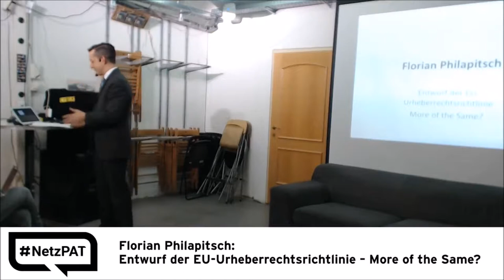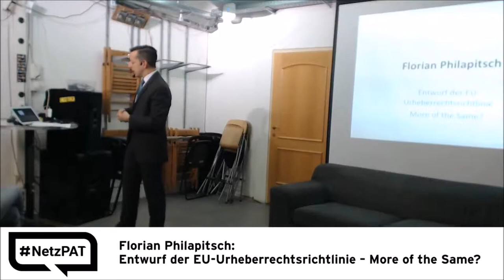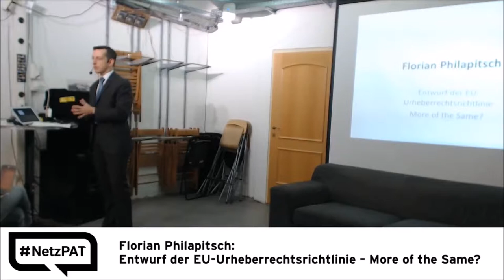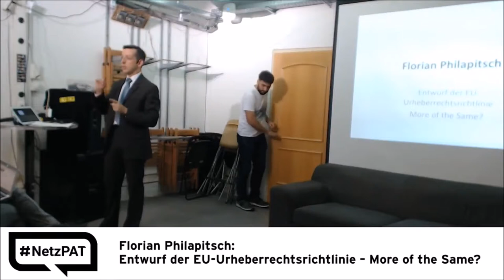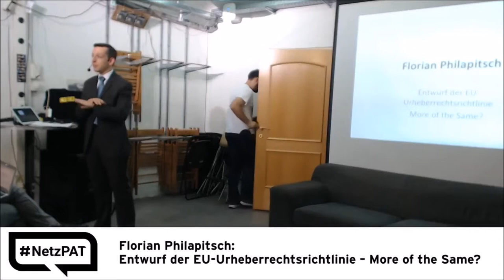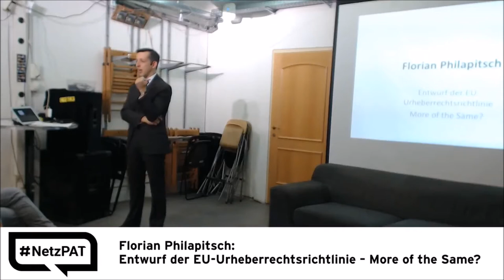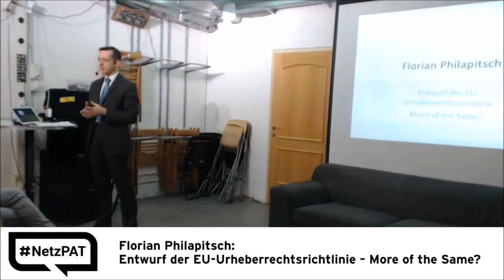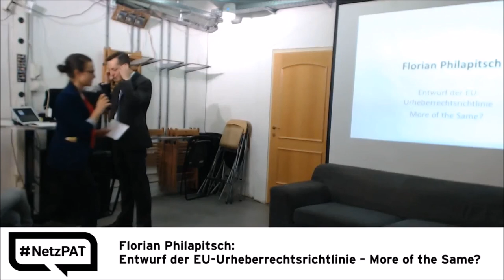20. Netzpolitischer Abend AT 02 Florian Philapitsch EU Urheberrechtsrichtlinie – More of the Same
Florian Philapitsch:
Entwurf der EU-Urheberrechtsrichtlinie – More of the Same?